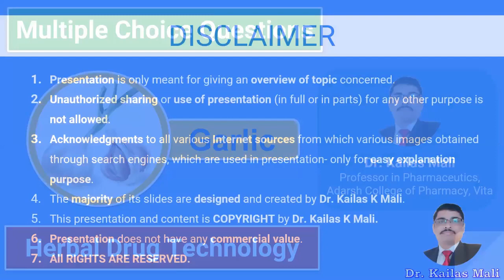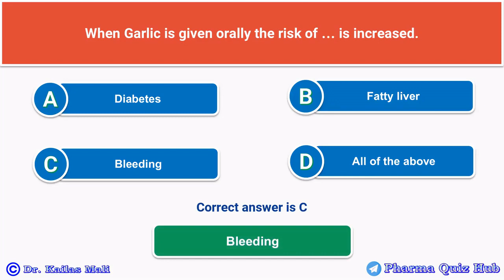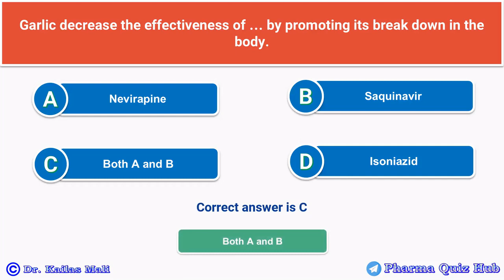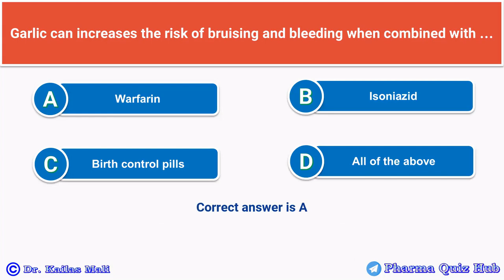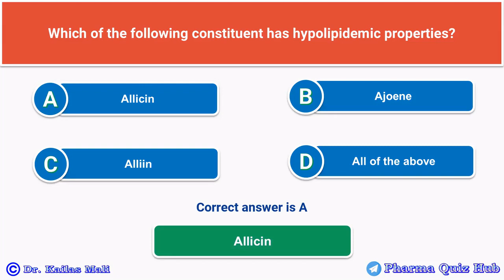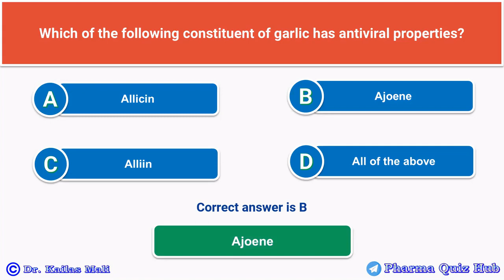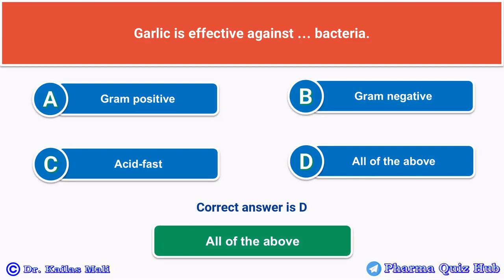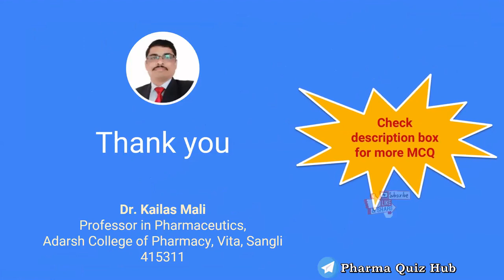Herbal Drug Technology ll Herbal Drug Interactions ll Garlic ll MCQ ll Part I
MCQ Herbal Drug Interactions- Garlic
Multiple Choice Question Herbal Drug Technology